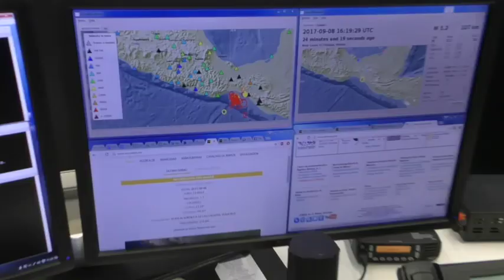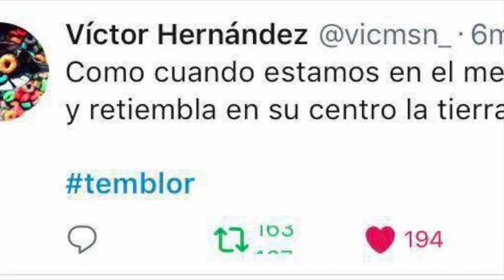"DESPUÉS DEL TEMBLOR" NOTICIAS RÁPIDAS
DESPUÉS DEL TEMBLOR / LUCES EN EL CIELO / FERVOR PATRIO EN LA TRAGEDIA / LLAMARADAS DEL SOL / FOLCLOR MEXICANO / EL RESUMEN / SÚPER RÁPIDAS / CARGA DE HIERBA.